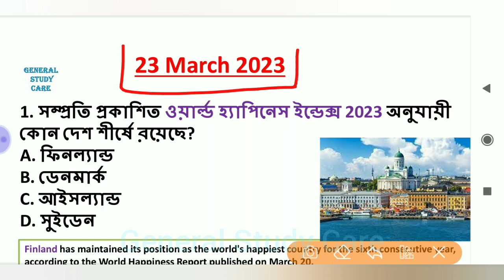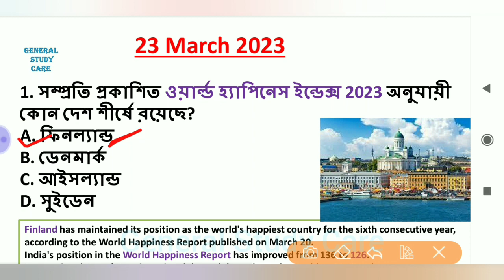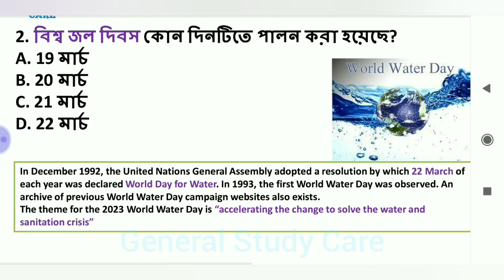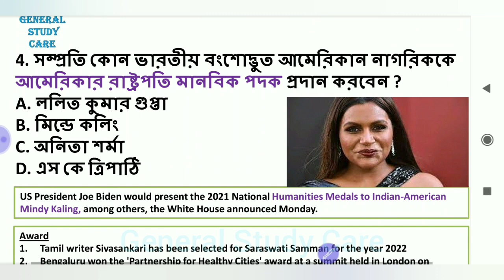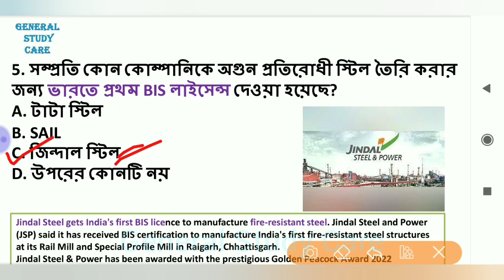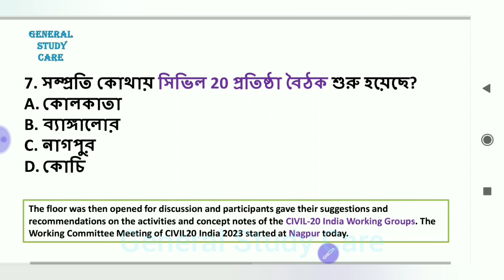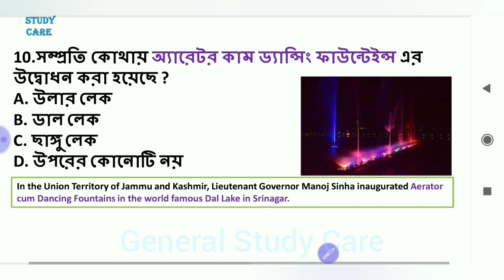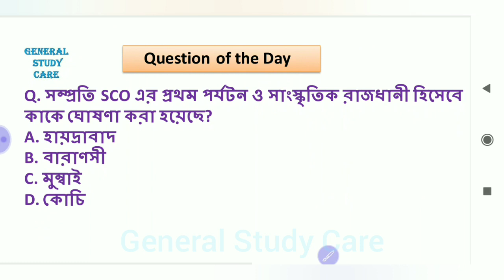Current Affairs 23 March 2023 Best MCQ Questions in Bengali for All Competitive Exams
Current Affairs 23 March 2023 Best MCQ Question in Bengali For All Competitive Exams

Current Affairs 23 March Best Question in Bengali For All Competitive Exams,